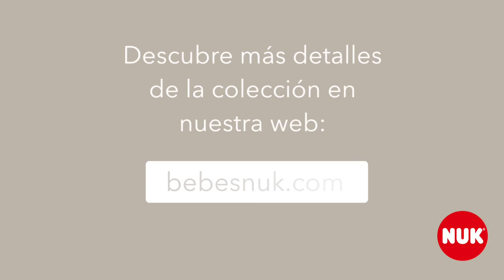Tijeritas para las u+¦as